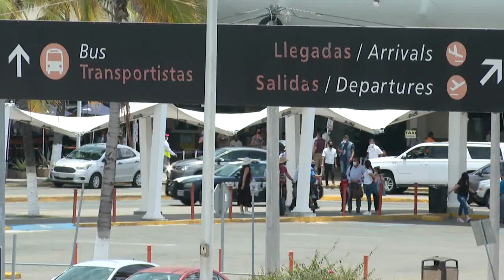Puerto Vallarta participa en el primer Tianguis Turístico México 2020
Puerto Vallarta participa en el primer Tianguis Turístico México 2020 en donde se tienen ya agendadas 48 citas con profesionales de la industria turística.